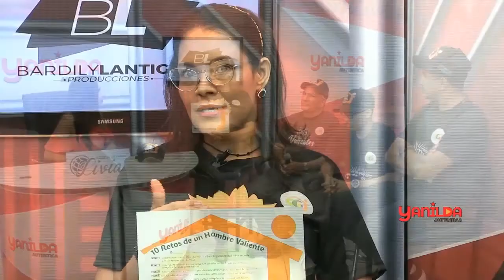Yanilda Autentica presenta Retos de Valientes de La Casa Comunitaria de Justicia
Yanilda Autentica, Programa de Televisión producción de Bardily Lantigua para TNE Canal 58, Moca